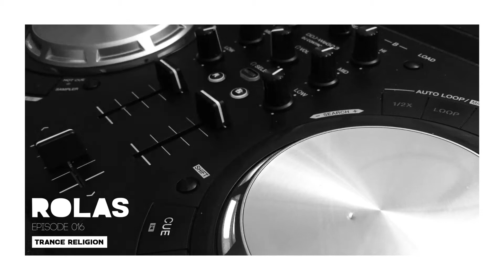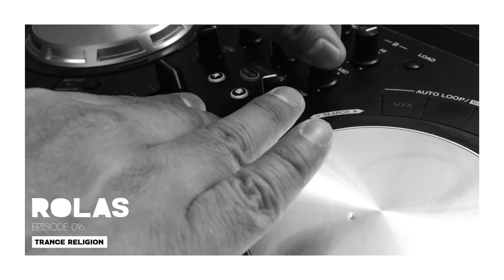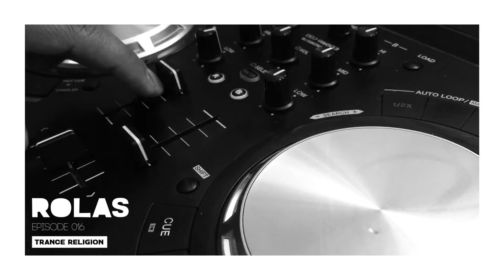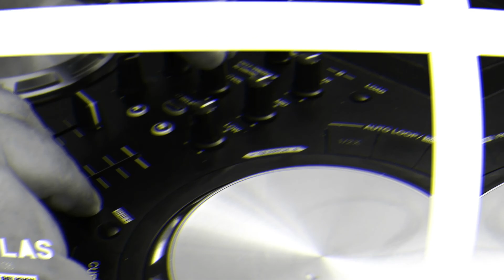ROLAS -TRANCE RELIGION - EPISODE 016 // THIS WORLD IS WATCHING ME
TRACKLIST
1-LOVES COMES AGAIN
2-HOLD ON
3-JURAME
4-FIGHT THE FIRE
5-LUMINA
6-THIS WORLD IS WATCHING ME
7-A THOUSAND MILES
8-YOU ARE
9-ULTIMATE SEDUCTION
10-SOMETHING FOR THE PEOPLE

rolasdj